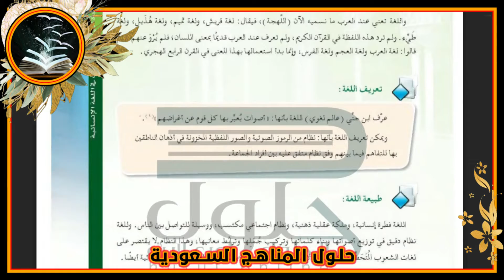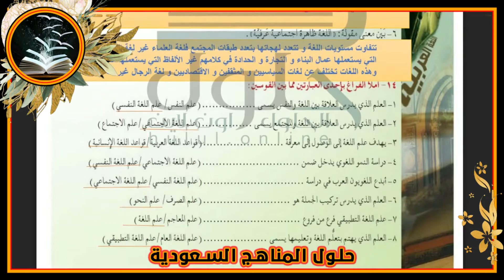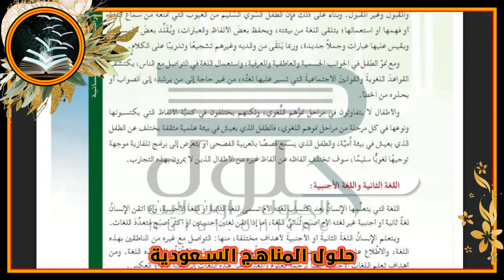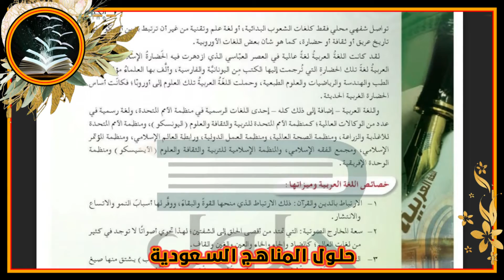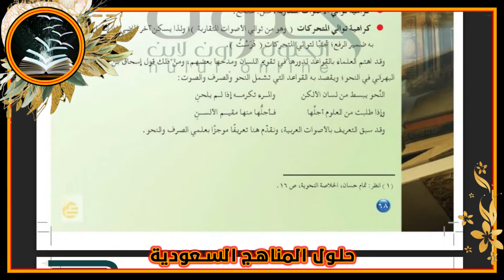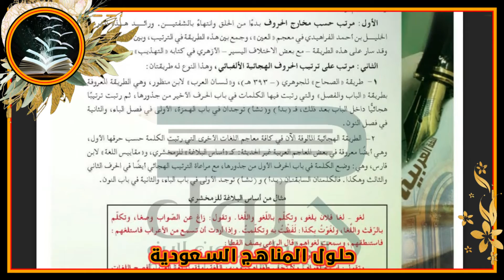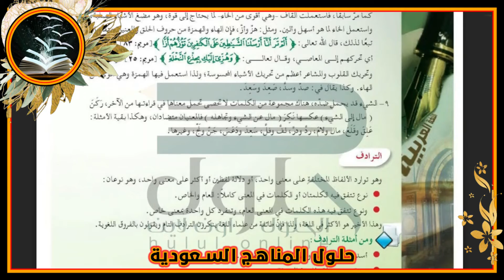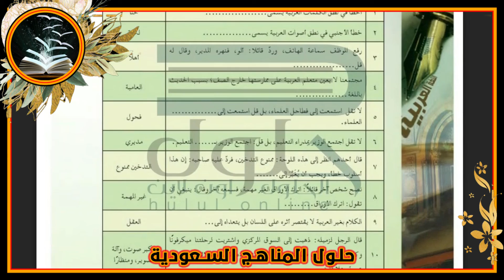حل اللغة العربية7 الكفايات اللغوية7 صف ثالث ثانوي كامل بأرقام الصفحات المنهج الجديد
السلام عليكم ورحمة الله وبركاتة قدمنا لكم اليوم حل اللغة العربية7 الكفايات اللغوية7 صف ثالث ثانوي كامل بأرقام الصفحات المنهج الجديد

او حسابي عالانستاغرام:
llbhoth

 وشكرا💖